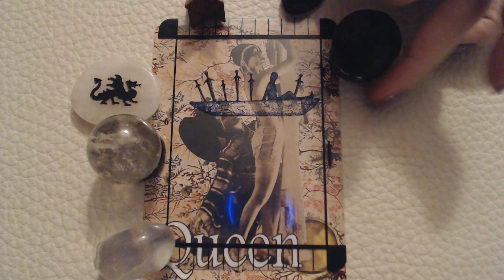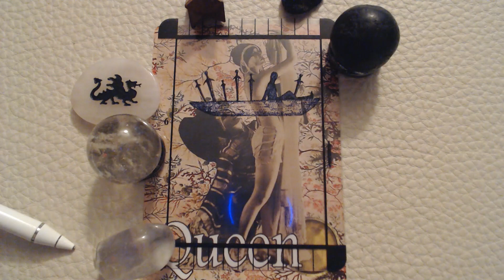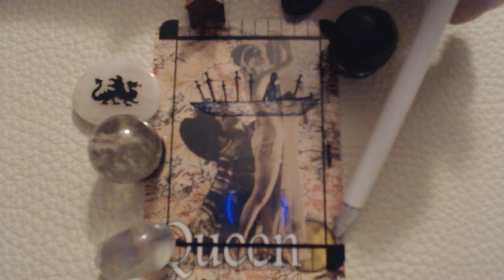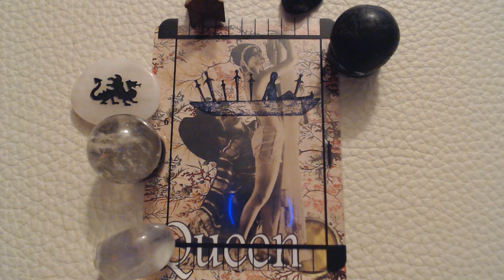Daily message 9.13.22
The Moon moves into Taurus this morning whose ruler, Venus, may be feeling a little mercurial this morning. Mercury, who owns the house that Venus is renting this month is retrograde in Libra and this energy circles back to relationship dynamics. A scenario or relationship dynamic that does not serve your purpose may come into focus today.